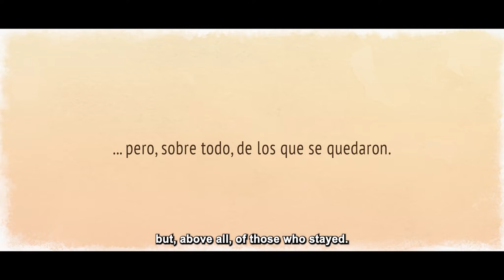SPRING ALWAYS COMES BACK Trailer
It is spring and grandma Margara teaches her four grandchildren how to plant in little flowerpots. Three of them decide to fly away from the family patio they live in and go out to discover the world. Years pass, grandma gets older and those who left are present, in their own way... but never like the ones that stayed. Distance might not bring a return and people can come back or not. But spring, yes, spring will always come back.

Director: Alicia Núñez Puerto
Writer: Alicia Núñez Puerto
Cinematography: Elysa Castro
Animation: Vittorio Pirajno
Composer: Pablo Borghi, Rafa Caballero
Editor: Marta Núñez Puerto
Producer: Alicia Núñez Puerto
Cast: Alicia Puerto Castrillón, Alba Tojo Núñez